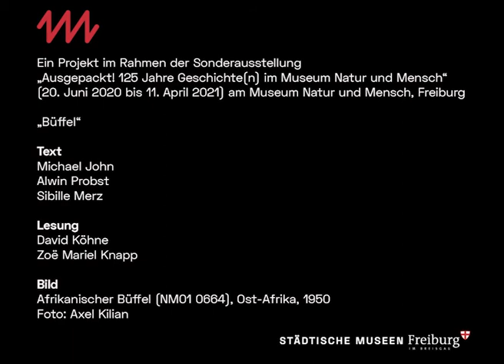Ausgepackt! Lesung Büffel | MNM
Lesung der Objekttexte zum "Büffel“ im Rahmen der Sonderausstellung „Ausgepackt! 125 Jahre Geschichte(n) im Museum Natur und Mensch“ (20. Juni 2020 bis 11. April 2021) am Museum Natur und Mensch, Freiburg.

Text
Michael John
Alwin Probst
Sibille Merz

Lesung
David Köhne
Zoë Mariel Knapp

Bild
Afrikanischer Büffel (NM01 0664), Ost-Afrika, 1950
Foto: Axel Kilian